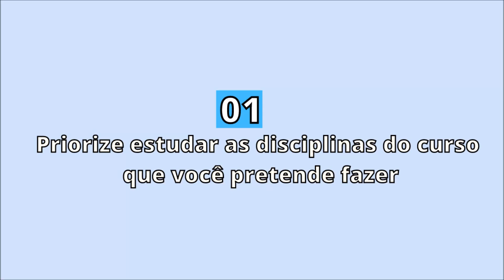COMO PASSAR NA UNIVERSIDADE PÚBLICA? | Estratégias que utilizei pra ser aprovado no curso dos sonhos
Nesse vídeo eu vim compartilhar algumas estratégias que eu apliquei quando estudava para o Enem. Essas dicas de estudos vão servir para te dar um norte - caso esteja perdido - ou fazer com que você reveja muito do que tem feito nessa jornada como vestibulando. Espero que goste ;)

Acho que você vai concordar comigo que quando falamos em estudar para o vestibular com o foco de entrar na faculdade, muita gente tem vontade de iniciar os estudos para o Enem, outros chegam até a começar, mas no meio do caminho acabam desistindo. Isso porque estudar não é nem um pouco fácil. Exige disciplina, aplicação de método, organização e muitas pessoas acabam falhando em uma dessas partes, o que acaba dificultando o processo e desestimulando a aprendizagem - que precisa ser constante -. Pensando nisso, eu resolvi vim compartilhar algumas dicas e as melhores estratégias que eu utilizei quando estava estudando para o ENEM. Se gostar do vídeo, não esquece de curtir ;)

SOBRE O MEU CANAL:
Olá, eu me chamo Robert Marley! Adoro falar sobre sobre raça e racismo e enxergo a educação como uma das principais ferramentas de luta contra as desigualdades sociais. Sejam bem-vindos(as) ao meu canal!